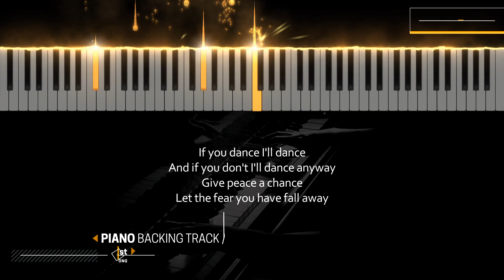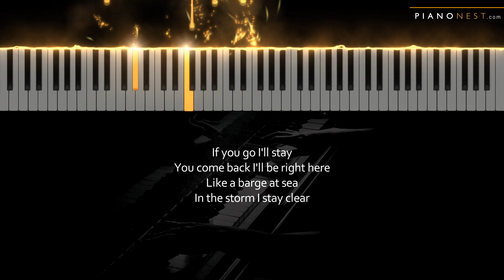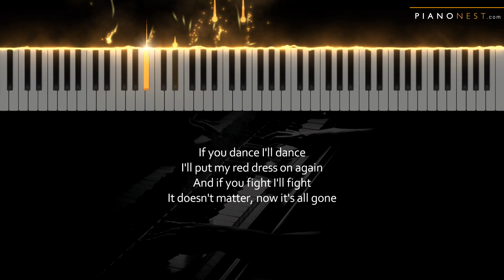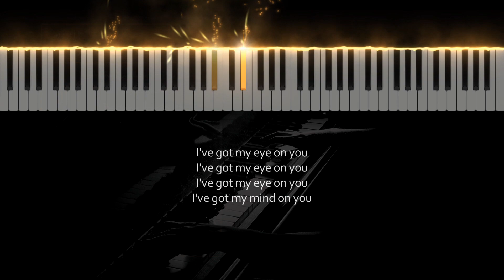Lana Del Rey - Say Yes To Heaven - LOWER Key (Piano Karaoke Instrumental)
Tempo: 100bpm
Key: F#